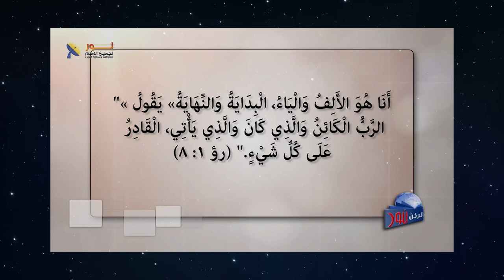628 ألقاب المسيح بين نبوة أشعياء وسفر الرؤيا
ألقاب المسيح بين نبوة أشعياء وسفر الرؤيا